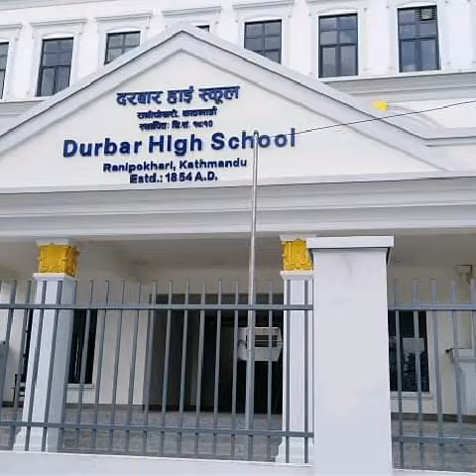Beauty of kathmandu@lockdown corona time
This video shows the natural beauty of Kathmandu seen through road during period of lockdown.corona effect flower ktm road